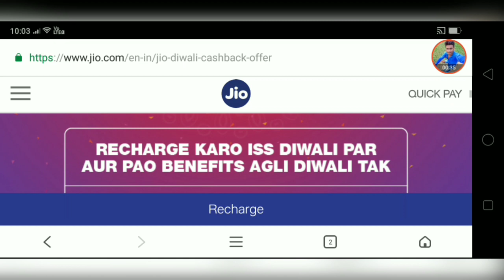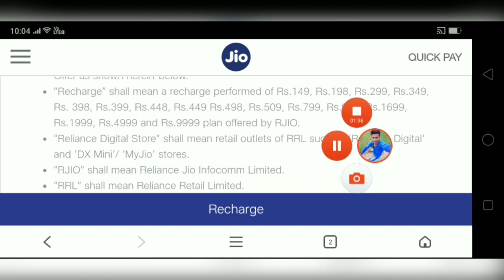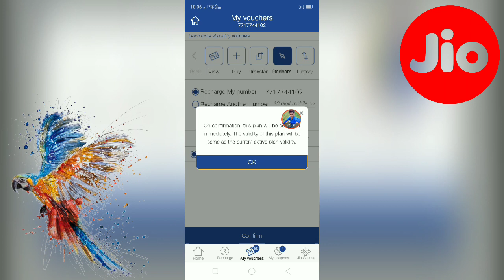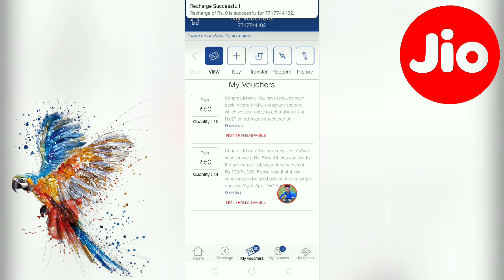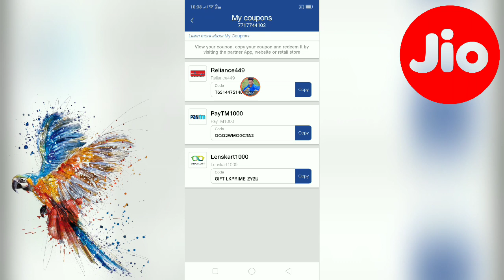How To Redeem jio coupons code On my Jio account || Jio Coupon Code kaise use kare.?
Dosto Aaj Ke Video Me Maine Bataya Hun Ki Aaplog Kis Tarah, Reliance Coupons Code Ko Kaise My Jio App Me Use Karenge, aur kaise Reliance Jio Coupon Ko Redeem Kar Payenge!!

Dosto Yah Offers Diwali 100% Cashback Offers Tha! Jisme Aapko 100% Cashback Ke Badle Reliance Ka Coupon Diya Ja Raha Tha, aap es coupon ko Jio Store Par Aap Redeem Kar Sakte Hain,